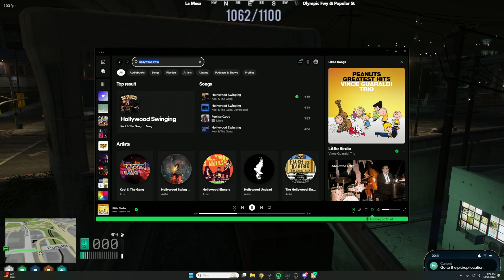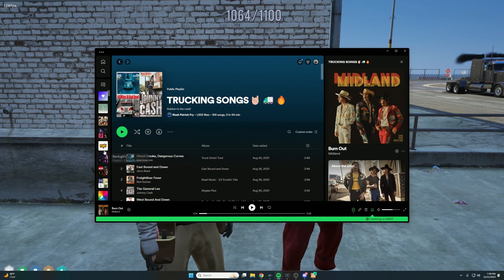Big Rig Truckin' l Nopixel 4.0 l